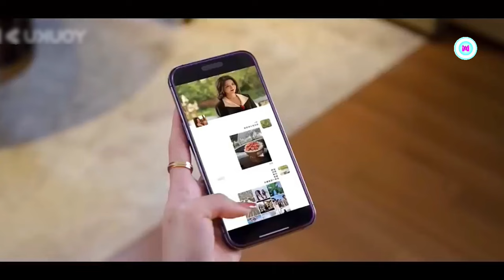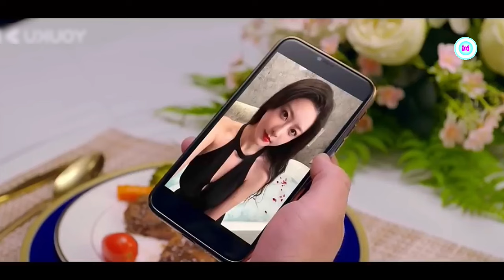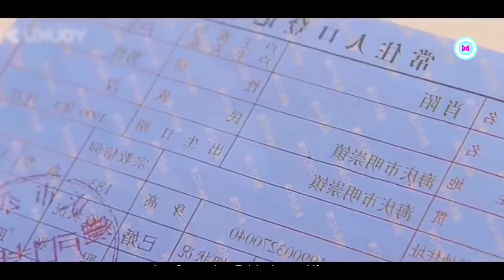লাভ স্টোরি 💖 Love Strikes Back Movie Explain in Bangla || Korean Drama Bangla 🟤 Movie Story SJ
রোমান্টিক লাভ স্টোরি 💖 Love Strikes Back  Movie Explain in Bangla || Korean Drama Bangla 🟤 Movie Story SJ

Love Strikes Back Movie Explained Bangla
love Strikes back Korean Drama Explanation Bangla
Bangla Movie Explanation Cannel
Movie Explained in Bangla
Movie Story SJ Movie Review
movie story sj Movie Explained